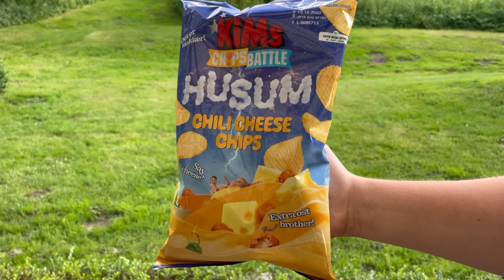Smager På Doritos Chips